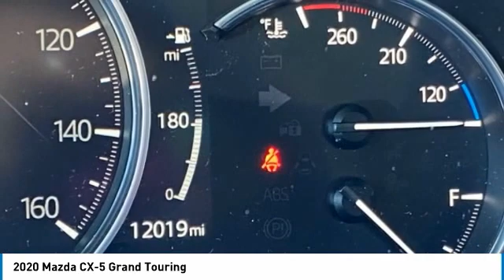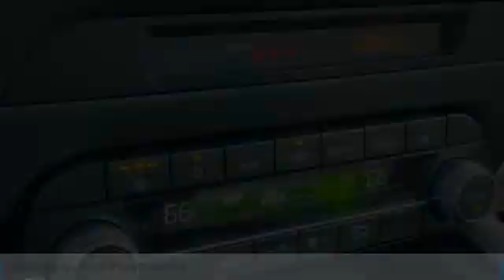2020 Mazda CX-5 Bartow FL L0866233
2020 Mazda CX-5 Grand Touring

1425 W. Main St.

Clean CARFAX. CARFAX One-Owner.Snowflake White Pearl Mica 2020 Mazda CX-5 Grand TouringOdometer is 17675 miles below market average!SKYACTIV? 2.5L 4-Cylinder DOHC 16V 6-Speed Automatic FWD CX-5 Grand Touring, 4D Sport Utility, SKYACTIV? 2.5L 4-Cylinder DOHC 16V, 6-Speed Automatic, FWD, Snowflake White Pearl Mica, Parchment Leather, 10 Speakers, AM/FM radio: SiriusXM, Bose 10-Speaker Audio Sound System, Memory seat, Power driver seat, Power moonroof, Power steering, Power windows, Radio data system, Radio: AM/FM/HD Audio System, Remote keyless entry, Steering wheel mounted audio controls. Recent Arrival!Awards:  * JD Power Automotive Performance, Execution and Layout (APEAL) Study The THUNDER has come to Bartow, Florida! Come feel the difference of a family owned hometown dealer. Come and get...THUNDER STRUCK! Fresh Oil Change, Completely Detailed Inside and Out, This vehicle has been put through our 125 point inspection by our ASE Certified Master Technicians. At Thunder Chrysler, we carry the cleanest, lowest mileage vehicles that we can find! We pride ourselves in offering the best vehicles at fair prices! Thunder Chrysler is proudly serving.. Bartow, Lakeland, Mulberry, Lakeland Highlands, Highland City, Eagle Lake, Wahneta, Auburndale, Winter Haven, Homeland, Fort Meade, Bradley Junction, Plant City, Kathleen, Lake Wales, Tampa, Orlando. We also service the following States... Georgia, Alabama, South Carolina & more. *Price excludes tax, tag, dealer installed options, $149 electronic filing fee and $799.00 dealer documentation fee.Price guarantee may require VIN/stock number information to ensure accuracy. Please contact dealer for full disclosure on all pricing.